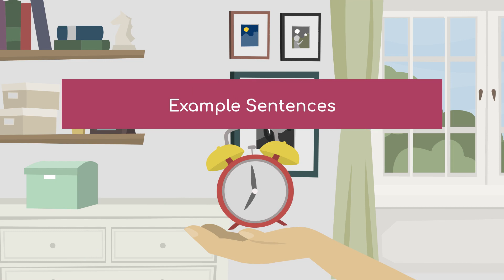'Bee’s Knees' Explained in Detail | English Idiom Lesson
Hey there, English learners! In this video, we'll dive into the meaning and usage of the idiom "the bee's knees."
By the end of this lesson, you'll know how to use this phrase to describe something or someone that is excellent or outstanding.

0:00 Introduction
0:13 Story
0:32 Definition
0:50 Memory Aid
1:07 Story
1:28 Fun Facts
1:51 Example Sentence
2:09 Rephrasing
2:27 Real-Life Story
2:49 Similar & Opposite
3:08 Related idioms
3:21 Quiz
3:42 Summary